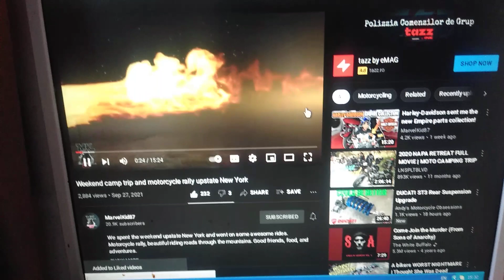What is this PC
Check out MK87